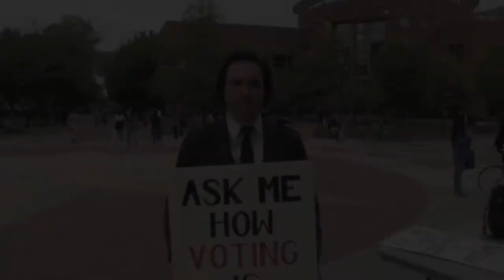Spreading Anarchy on the 15th of October 2013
To participate in voting is to legitimize the murderous organization that is the State. Not only are you advocating to have your preferences to be violently forced onto everyone else in a geographic region, but you are also misleading your community into believing that political rulers will set you free.

00:10 - Introduction & Voting

01:12 - Statism is the most dangerous religion in the world.

04:29 - A clever student figures out very quickly how government is immoral.

07:37 - Consent in anarchy.

09:37 - Is anarchy realistic?

10:56 - The 'Social Contract' is not a real and tangible contract.

15:23 - In agreement with the inherent immorality of government.

16:07 - How do you enforce rules without infringing on the freedom of others.

17:35 - What about the community rules a child is born into.